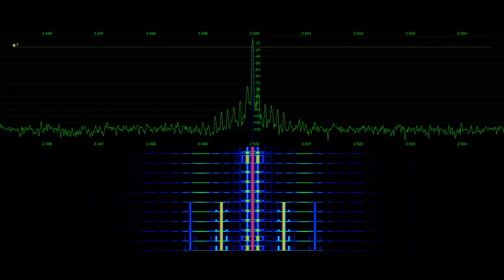WWV Special Announcement #4 Scientific Modulation Test | Signal Phantom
WWV special announcement for scientific modulation test.  Recorded by Tyler Stampfli, KA0KA in Fort Collins, Colorado.  Recordings are 20kHz bandwidth, with other reception techniques.